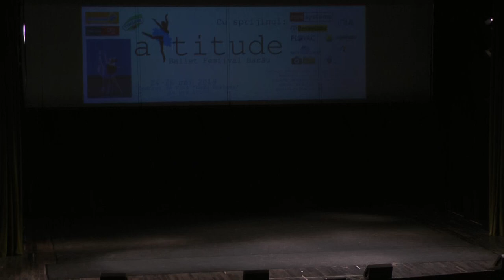2019 Attitude Ballet Festival Vineri Scena